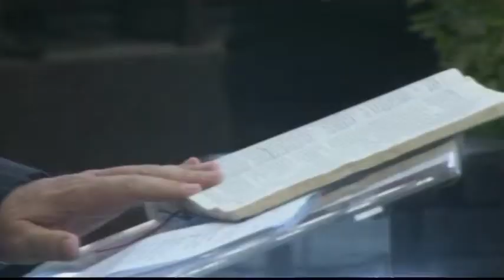Pr. Emilson dos Reis | A Ira de Deus | Sexta | 11/05/2014